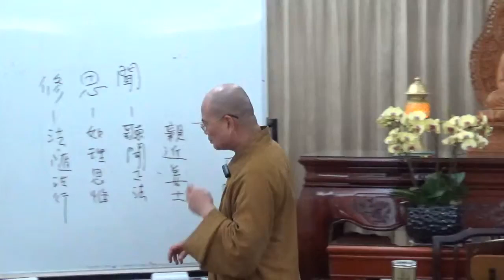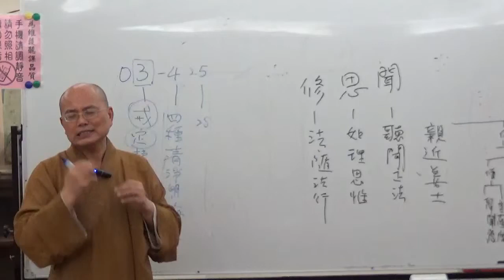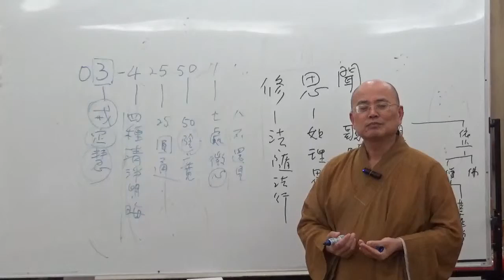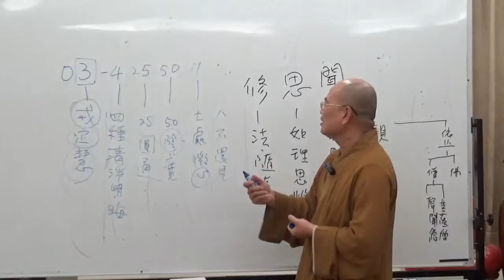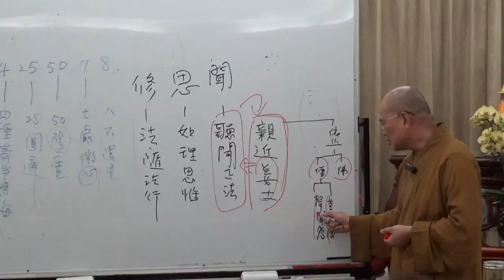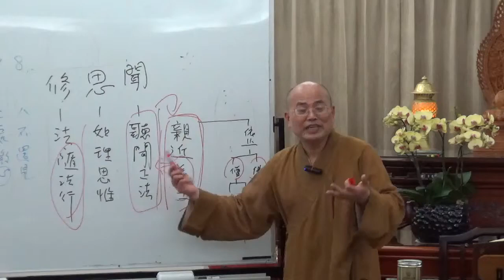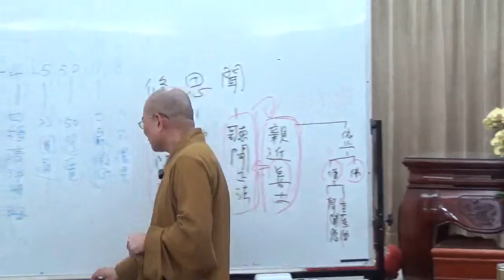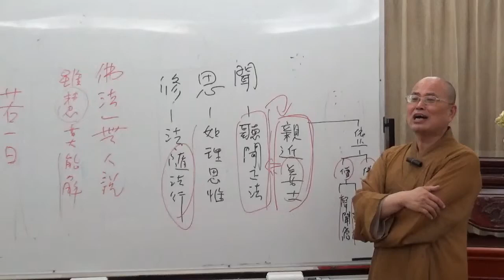成佛之道 0012-2 ~ 如正法師